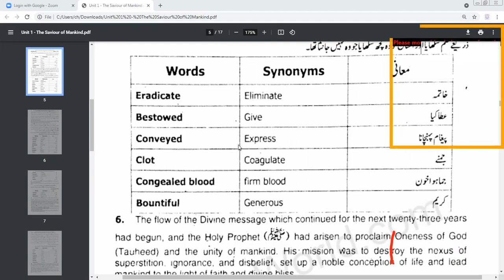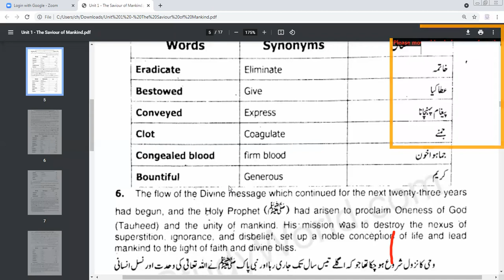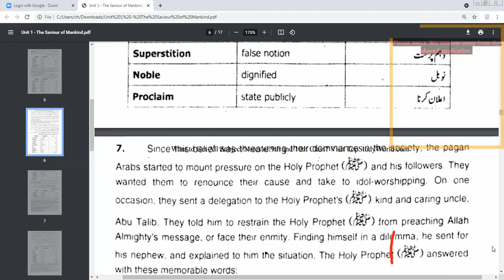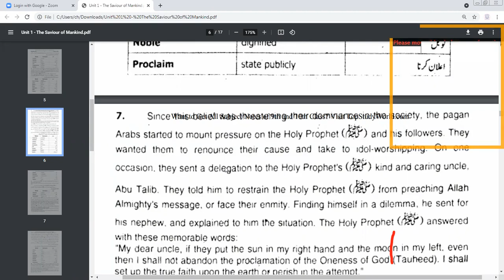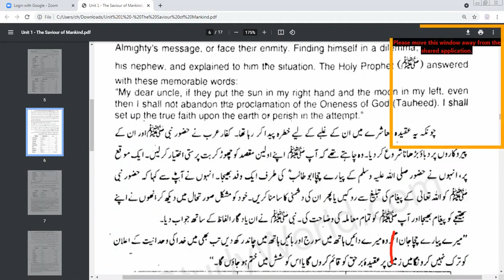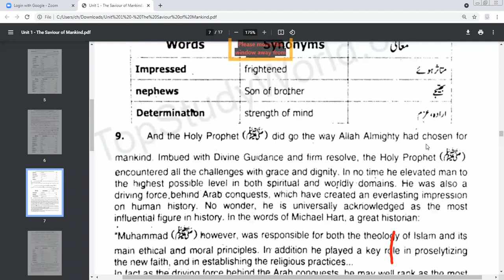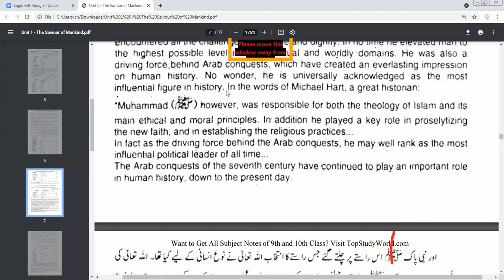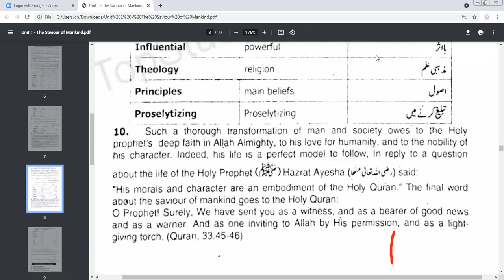English Class 9th (New) 7-4-2021 Unit#1